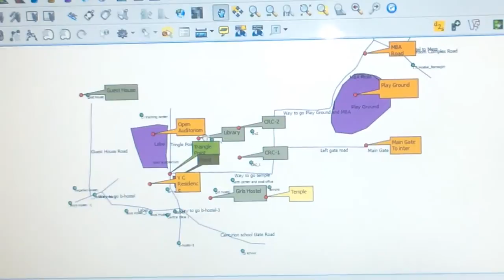Meet the Faculty-- Dr Anita Patra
Professor at School of Management & Dean School of Engineering and Technology.